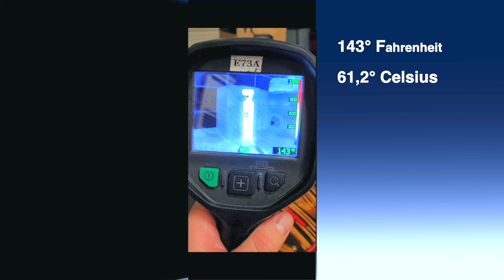Les patch FireFrenchy sont disponibles (à voir en entier)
Vous étiez très nombreux à me demander de créer des patchs et T-shirts. Les Patchs sont arrivés!

Venez découvrir l'histoire de la création du logo, quelques infos sur la chaîne et comment vous procurer des patchs.

Comme évoqué dans la vidéo, le prix est d'une dizaine d'euros payable via PayPal a l'adresse suivante:

S'il vous plaît, N'OUBLIEZ PAS D'INCLURE VOTRE NOM, ADRESSE POSTALE ET LE NOMBRE DE PATCHS QUE VOUS CAMMANDEZ (certains font un don à la chaîne mais ne veulent qu'un seul patch).

Chaque patch commandé vous fera entrer sur la liste pour le tirage au sort final avec PLEINS de cadeaux à gagner, à mes frais. Plus vous commandez de patchs, plus vous aurez de chances de gagner 😉

Un ENORME merci à vous tous qui soutenez la chaîne et le projet, j'ai PLEINS d'idées de vidéos mais il faut bien évidement du temps et des ressources pour y arriver donc je vous remercie de m'aider à vous faire découvrir pleins de nouveaux trucs en relation avec les pompiers aux USA.

Une fois le patch reçu, vous pouvez le poster sur Instagram avec le FF73 et qui sait... il y aura peut être un cadeau à gagner parmis ceux qui auront pris la peine de lire ça et de le faire 😉😉😉😉😘

Chaque participant au tirage au sort ne gagnera qu'un seul cadeau au maximum, histoire de laisser de la chance aux autres aussi. Les t-shirts arrivent bientôt!

Merci encore.

Jeremie Bricout, AKA, FireFrenchy